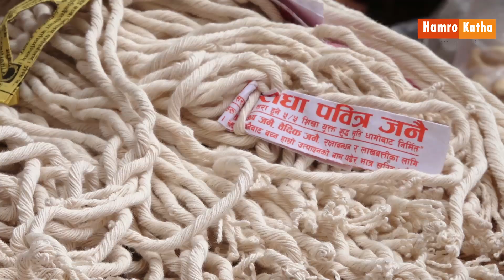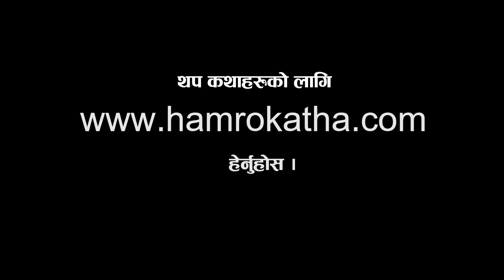जनै किन लगाउने ? । Janaipurmina । Hamrokatha.com